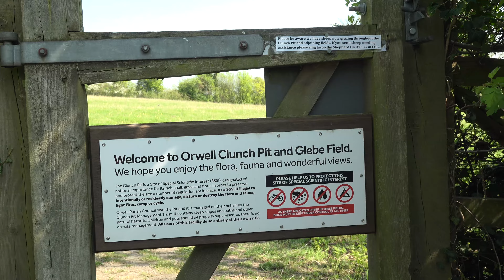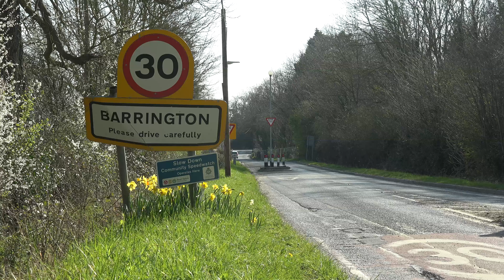Cambridgeshire Village Walks (Part 1): Orwell and Barrington (4K)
Our first walk of 2022 takes us from the village of Orwell, in Cambridgeshire, out towards the neighbouring village of Barrington, one of the prettiest villages in the county. Barrington also has one of the largest village greens in England. We take a detour en route to view the massive lime quarry near Barrington.

All music licensed through Artlist